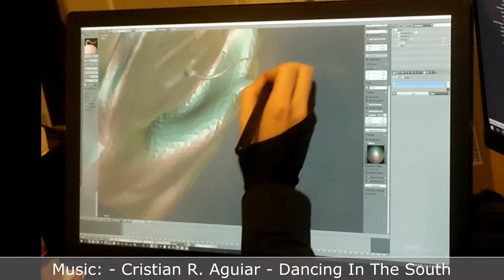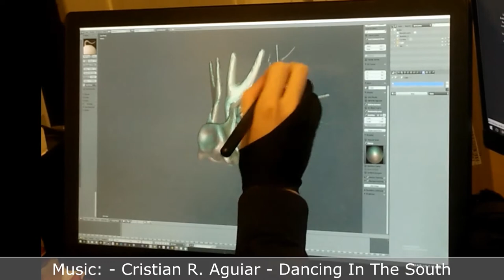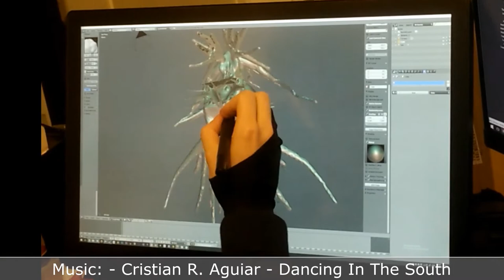Blender + 3D Mouse + Drawing Screen = Awesome?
(not a serious sculpt just a demonstration of how seamlessly you can sculpt)
When sculpting in blender I found that you could use a 3D mouse to navigate and simultaneously sculpt and such in the view-port

Do I use my 3D mouse a lot?
nah, very rarely do I actually remember that I have it and use it, but that's mostly due to how my workflow is.
I mostly navigate fast in broad strokes, while to 3D mouse is more tuned for fine control, setting up shots, navigating like a drone/helicopter...

(pretty much the same product as UGEE 2150, can use the same driver)

3D mouse: 3D connection Space Navigator